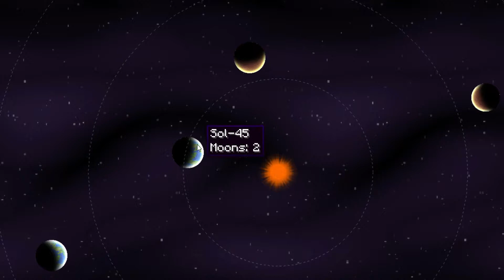MOONS SUCK! - #33 Let's Play Advanced Rocketry [Minecraft 1.12.2]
Minecraft Mods 1.12.2: We have a brand new series! In this series we will mainly focus on Advanced Rocketry in a small modpack we did ourselves. We will become the first bears in space!

We explore a moon from a different solar system. Turns out moons are crappy no matter where you are...

We have a discord server! Come join us